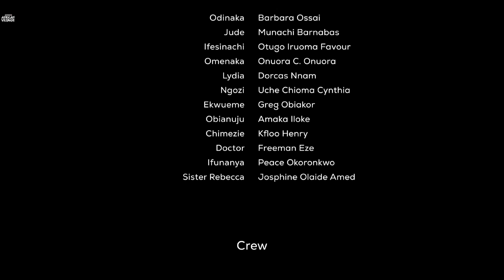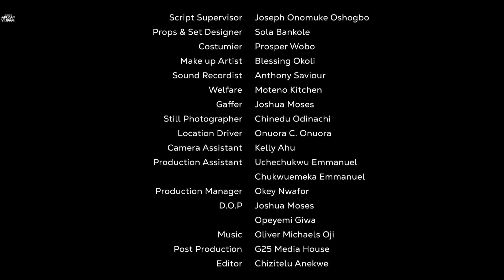Make Sure Nothing Stops You From Watching This Fantastic Village Movie- African Movies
In this Nigerian Movie Starring: Ngozi Ezeh, Okey Uzoeshi, Obi Okoli